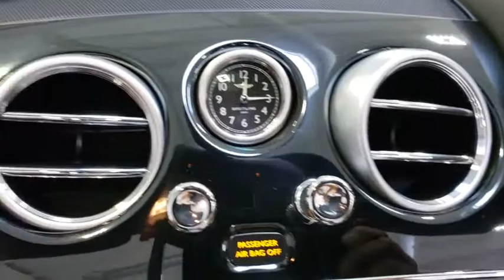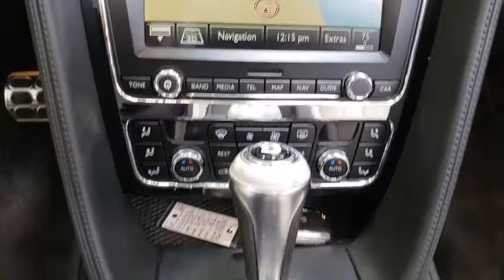2013 Bentley Continental GT V8 Tampa Bay, Jacksonville, Fort Lauderdale, Miami, West Palm Beach, FL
Used 2013 Bentley Continental GT V8

2013 Bentley Continental GT V8  - Stock#: GUX53620A - VIN#: SCBFT7ZA7DC085786

895 N Ronald Reagan Blvd

Clean CARFAX. Glacier White 2013 Bentley Continental GT V8 AWD 8-Speed Automatic with 4.0L V8 Twin TurbochargedContact us at or on the web Fields Motorcars Orlando in Longwood, FL is a luxury car dealership with a great selection of new Lamborghini, Rolls-Royce Motor Cars, and Bentley vehicles. Come visit us at our all-new showroom at 2202 33rd Street, Orlando, FL 32839!Reviews:* World-class interior craftsmanship; powerful engines; standard all-wheel drive; extensive customization possibilities; easy to drive. Source: Edmunds* The most powerful and fastest road-going Bentley ever produced; limited production run; world-class interior craftsmanship; standard all-wheel drive; easy to drive. Source: Edmunds